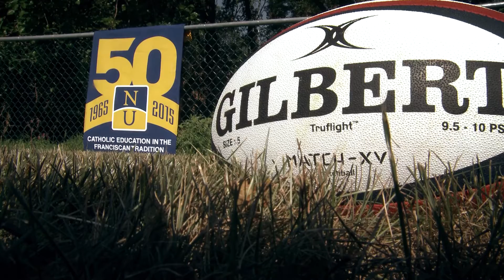Harlequins Coaching in America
While Harlequins were on tour in America the squad embarked on a number of coaching sessions. From mentoring the men’s and women’s rugby teams of Penn University, and an open training session at Neumann University for local clubs to a “coach the coaches” Q&A and a session with the USA Women’s 7s squad.

This was the first step in a strategic partnership that Harlequins has signed with USA Rugby in order to grow the game in America.